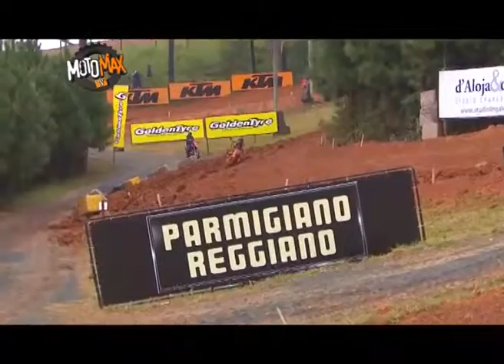Motomax 409 Bloque 1